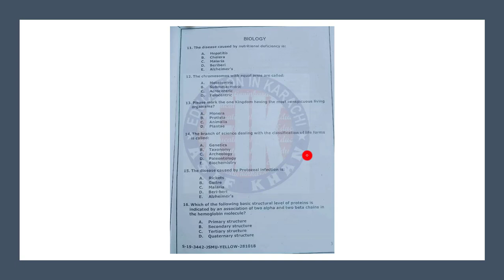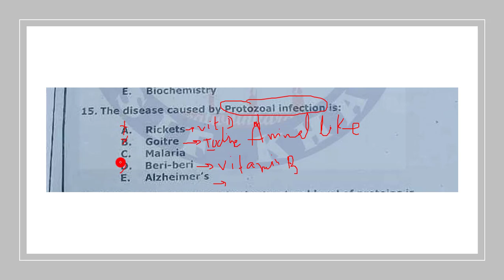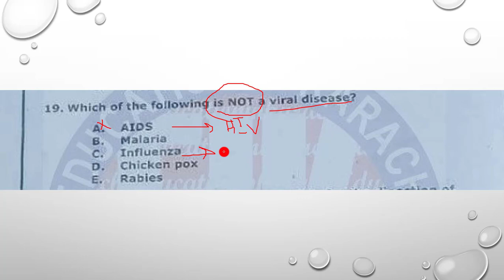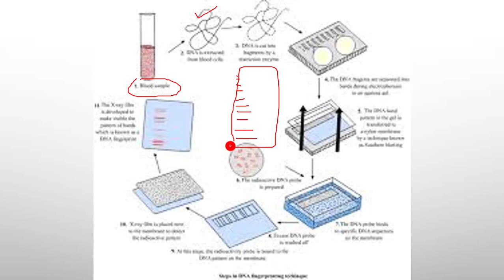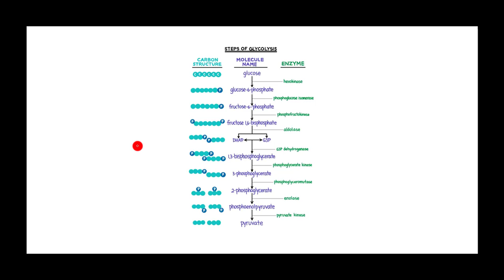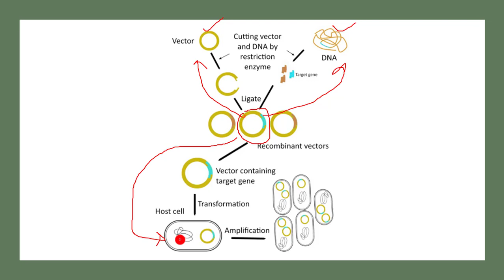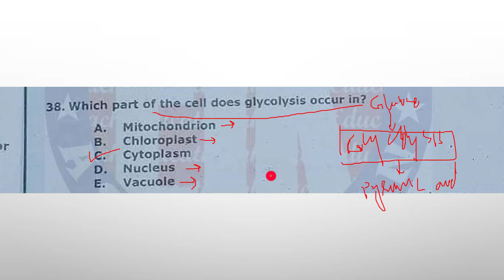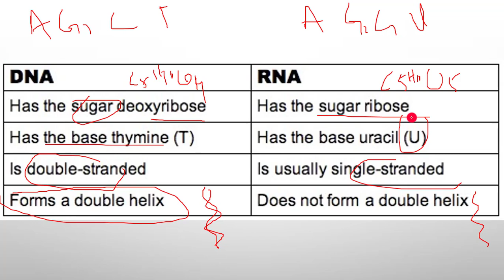MCAT || NTS PAST PAPER 2018 || BIOLOGY SECTION